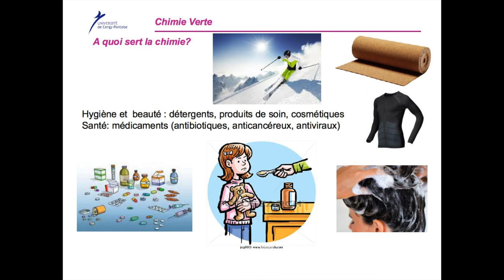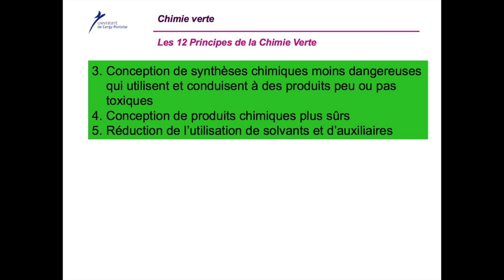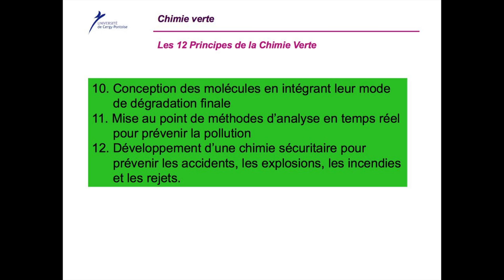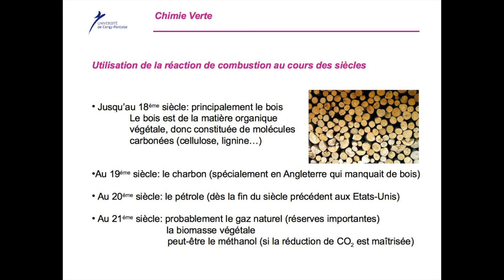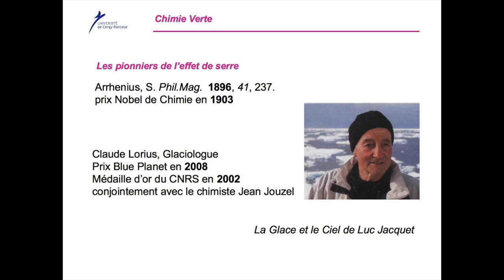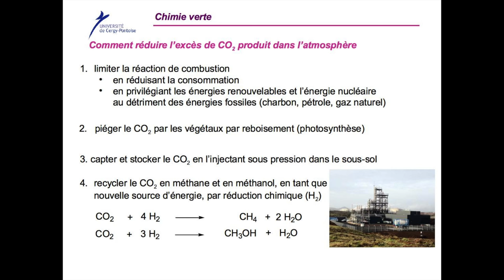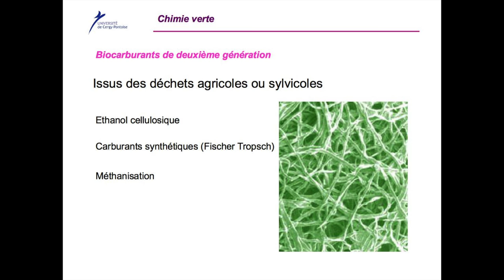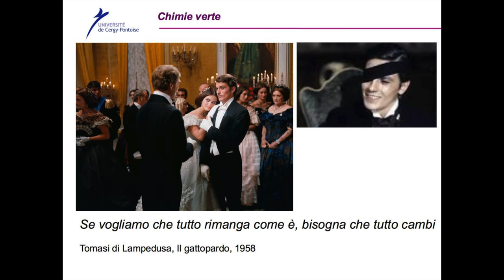La chimie verte pour un avenir plus rose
Comment concilier l’économie, l’environnement et l’éthique ? Il ne fait maintenant aucun doute que l’activité humaine a un impact non négligeable sur le changement climatique avec des conséquences déjà observables. Une des causes de ce changement vient de la production par l’Homme de grosses quantités de gaz à effet de serre pour ses besoins énergétiques et ses besoins en matériaux (acier, ciment). Un autre aspect tout aussi important est la diminution des ressources naturelles, leur extraction de plus en plus difficile et polluante. Jacques Augé, professeur émérite en chimie, nous présentera la chimie verte qui s’appuie sur quelques principes, comme la prévention des déchets, l’économie de matière ou encore la minimisation des risques. C’est un excellent outil pour concilier les aspects économiques, environnementaux et éthiques auxquels est confrontée la société garante du devenir de ses enfants.